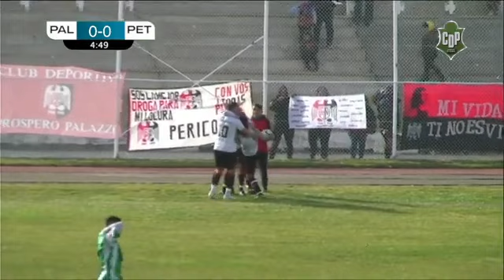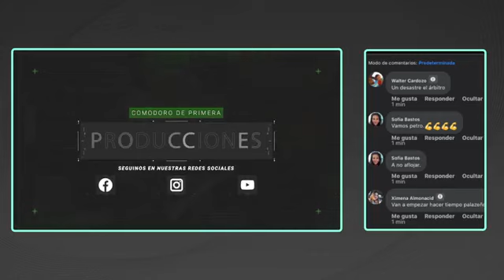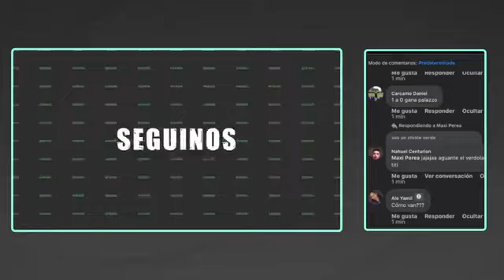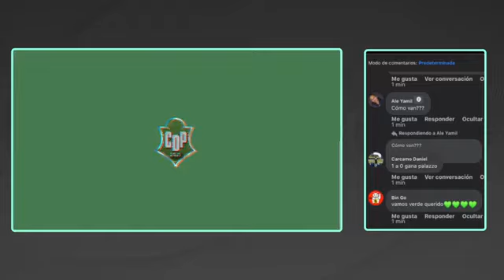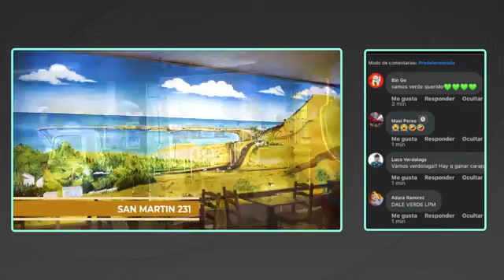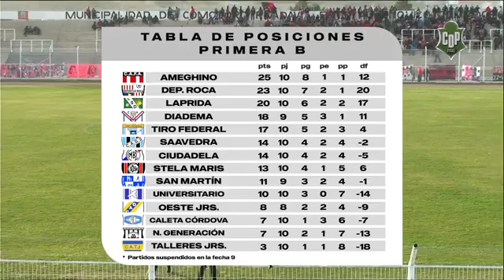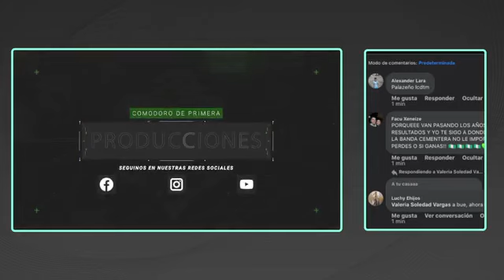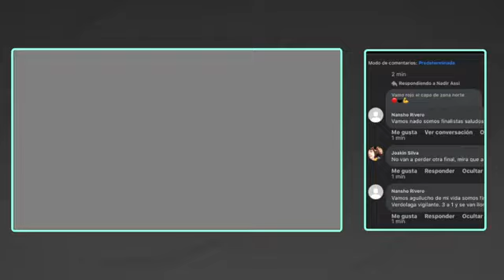PALAZZO 3-1 PETROQUÍMICA / Torneo Clasificatorio 2022 / Partido Completo